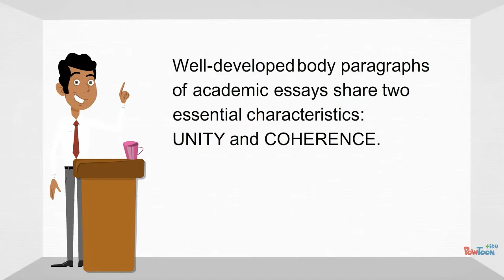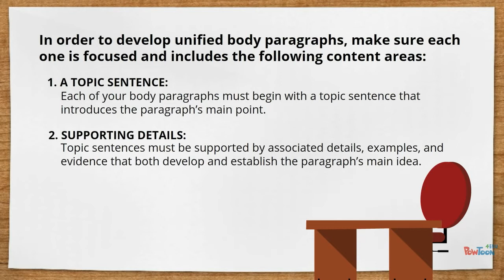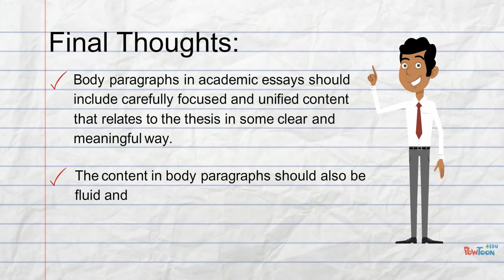Unity and Coherence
A brief lesson about unity and coherence in body paragraphs.